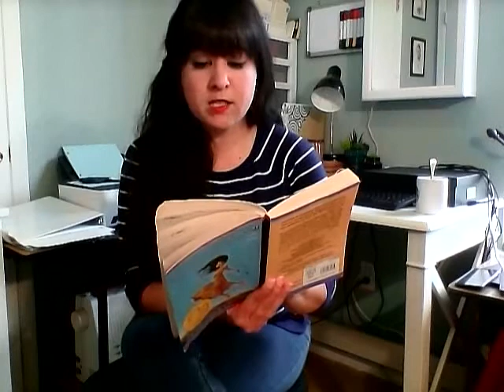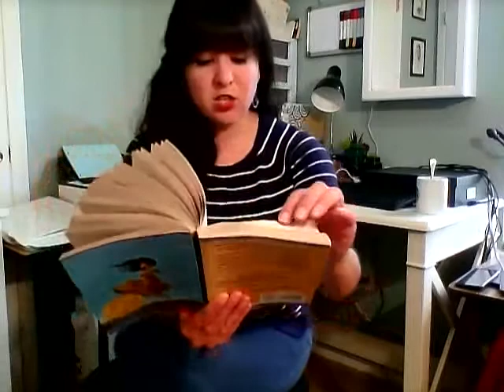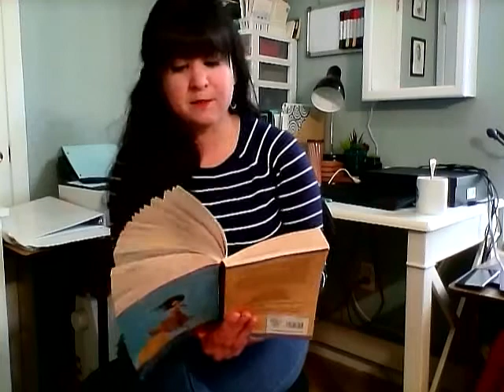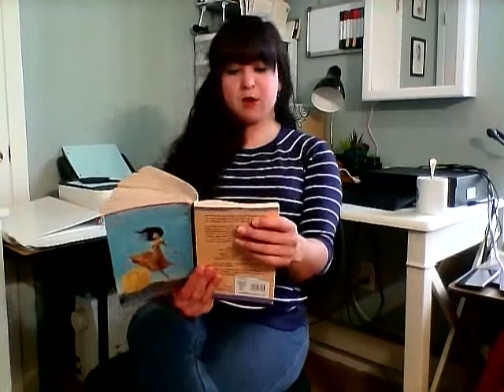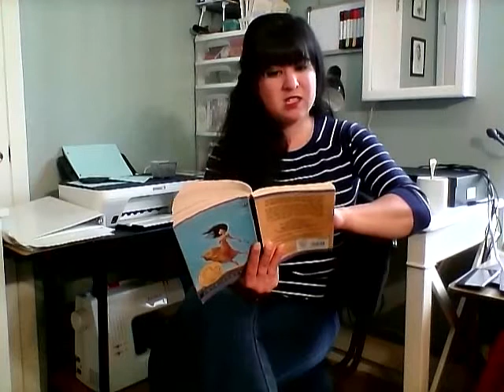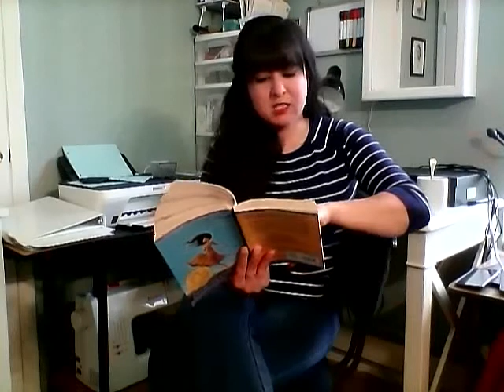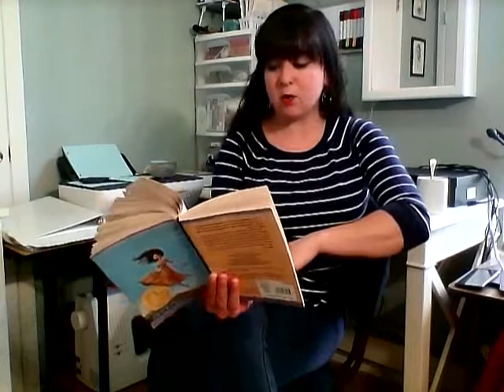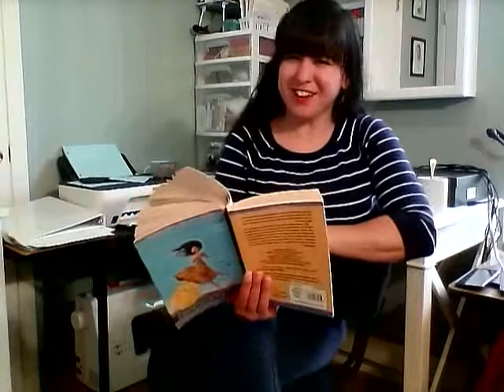Esperanza Rising - Las Cebollas (pgs. 100-120)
Esperanza Rising by Pam M. Ryan
Pages 100-120

The purpose of this video is to share a literature discussion with my 6th grade students during the COVID-19 school closure.